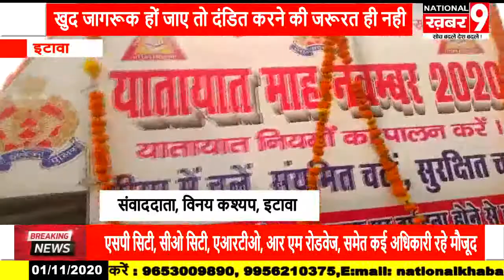इटावा यातायात महा को हरी झंडी दिखाकर किया शुभारंभ